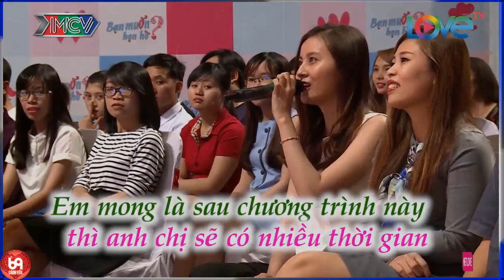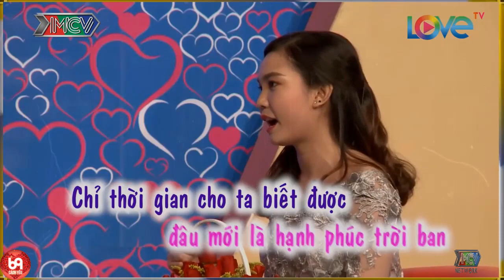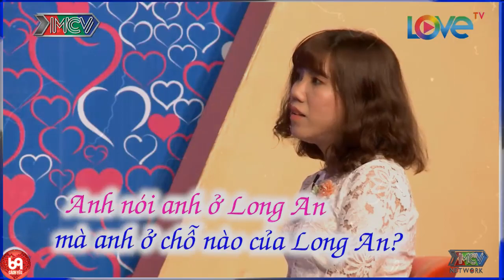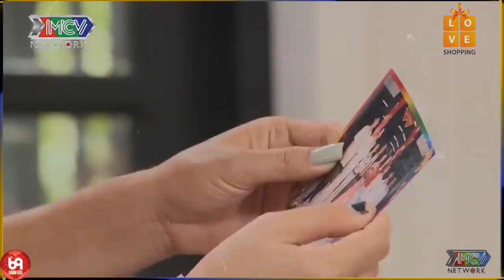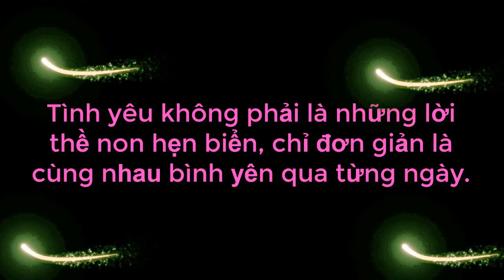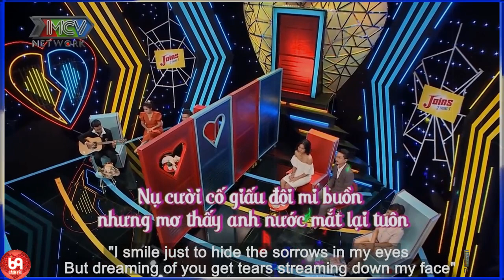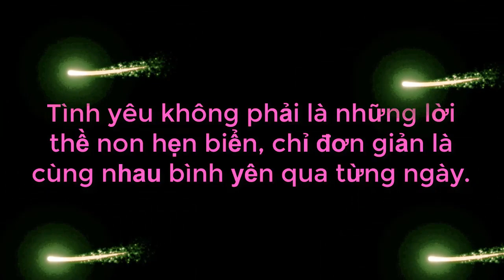Bà Mối Chuyển Sang Chế Độ Xem Bói Cực Ngầu Cho Nhà Trai Làm Trường Quay Cười Bay Hàm | 69 CÁCH YÊU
69 Cách Yêu là trang cập nhật những chương trình hẹn hò, ghép đôi, mai mối hot nhất hiện nay BẠN MUỐN HẸN HÒ, HẸN ĂN TRƯA, VỢ CHỒNG SON, YÊU LÀ CƯỚI, MAI MỐI CÙNG NGƯỜI LẠ